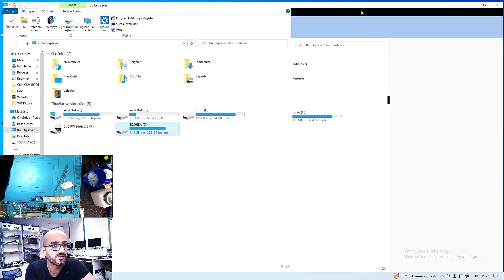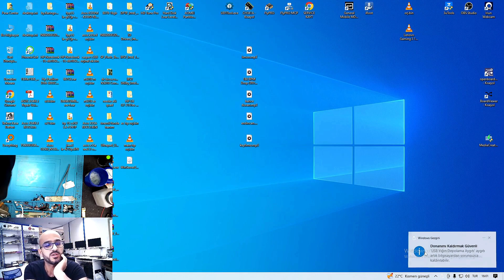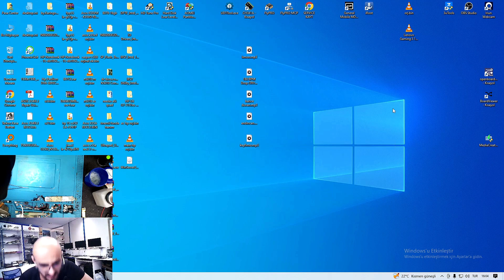كيفية اصلاح فلاش ديسك مكسور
في هذا الفديو تم اصلاح فلاش دسك بحجم 32 جيجا بايت مليء بالبيانات المهمة
مشكلة هذه الفلاشة انها مقسومة الى نصفين ! حيث تم تعريضا لضغط خارجي ادى الى كسرها وانتزاع منفذ اليو اس بي من مكانه بشكل كامل !
ولان الفلاش دسك اسعاره منخفضة اعتذرنا عن اصلاحه وبرجاء شديد من الزبونة ولانه يحتوي على بينات شخصية مهمة جدا ويجب اصلاحه تم ذلك بخطوات واضحة واحترافية ادت الى اعادته الى وضع المصنع .

شاهد ايضا